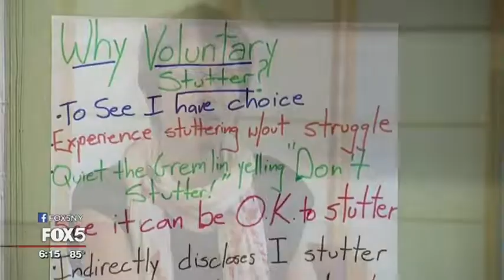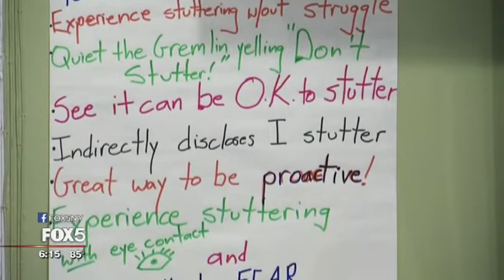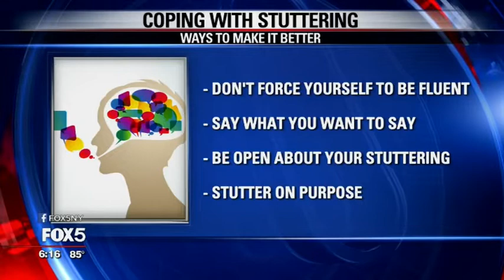American Institute for Stuttering FOX 5 News at 6 WNYW FOX New York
WNYW FOX New York

AIS Director Dr. Heather Grossman joined Ernie Anastos and John Stossel for a discussion on stuttering.

The American Institute for Stuttering (AIS) provides specialized, universally-affordable stuttering therapy and support for children and adults who stutter. We offer therapy in our offices in New York City, and Atlanta, as well as Online.

To learn more about therapy at AIS, visit stutteringtreatment.org. Follow AIS on Facebook Instagram @aisstutter, Twitter @StutteringTx, and pinterest @stutteringtx.